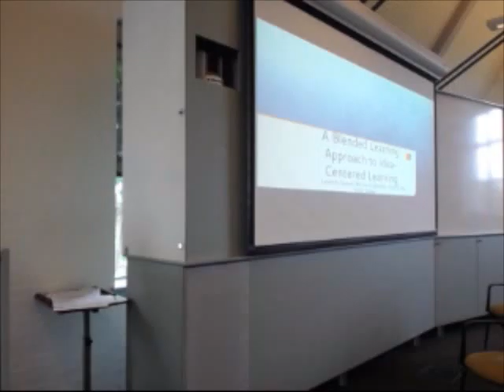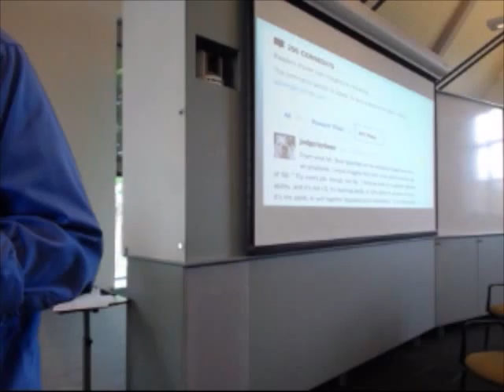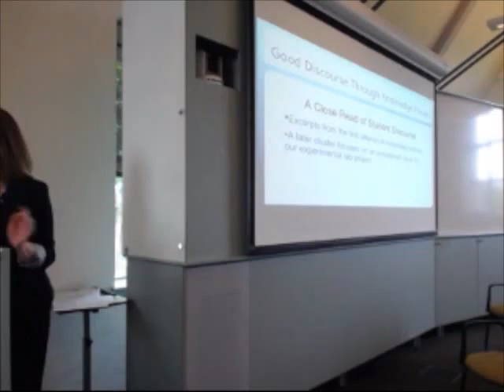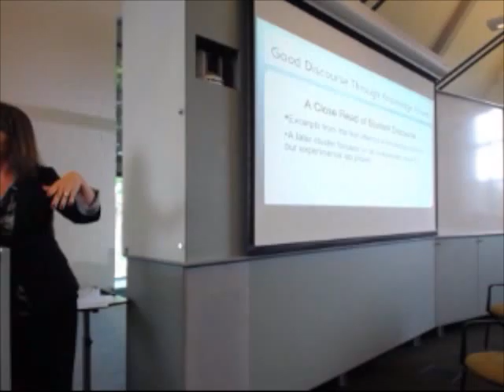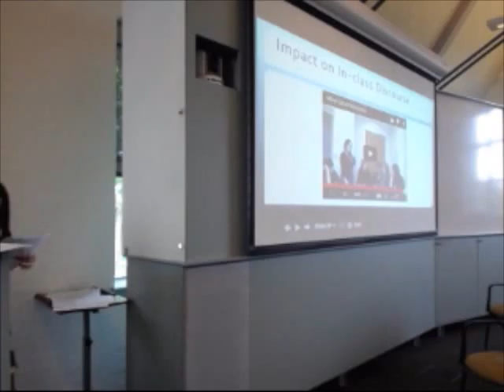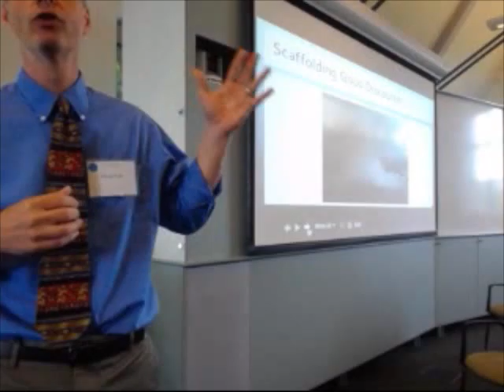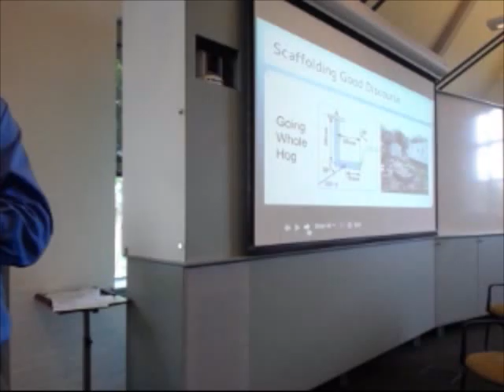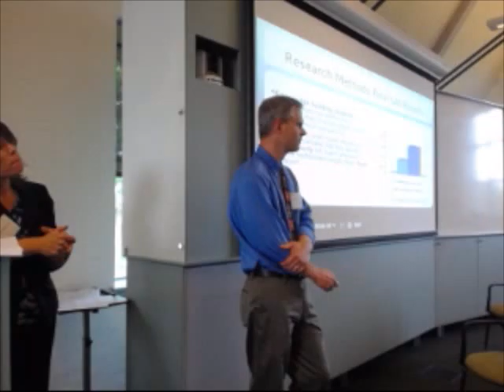A Blended Approach to Idea Centered Learning - DiBartolo, Duncan, Ellis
Patricia DiBartolo, Lauren Duncan, and Glenn Ellis from Smith College present on "A Blended Learning Approach to Idea Centered Learning" in Session 2A.